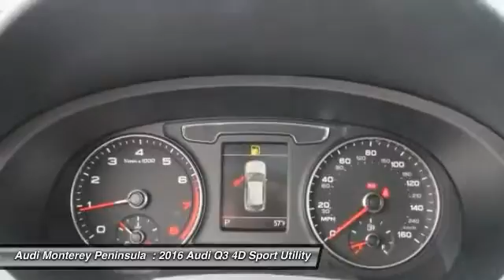2016 Audi Q3 Seaside CA A3880